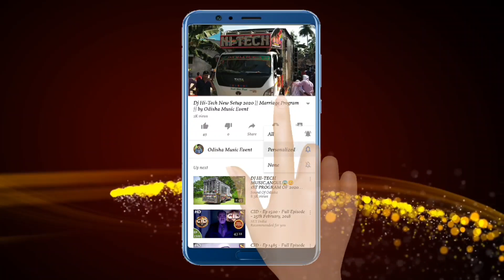Dj JB Professional 2021 New Back Light Setup Night Program | Odisha Music Event